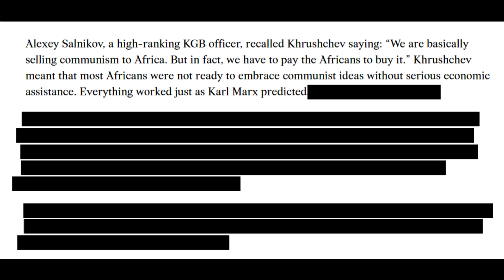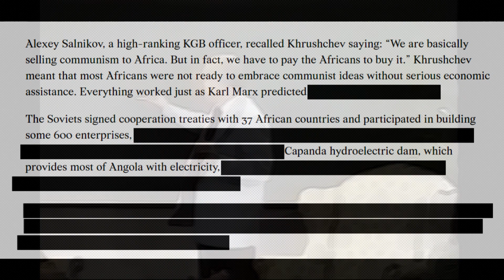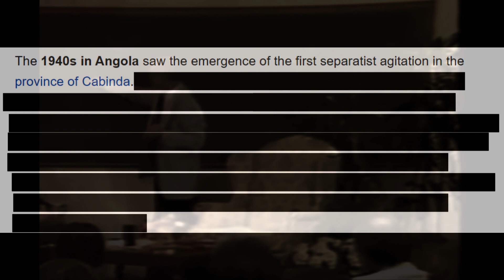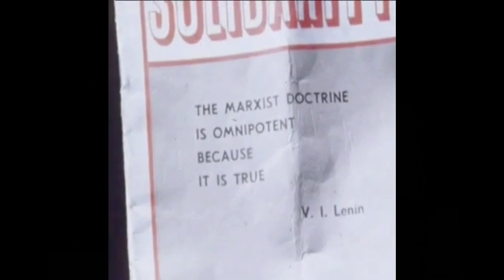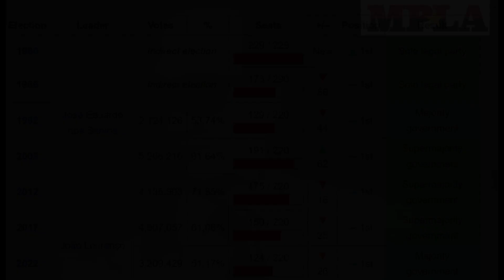Active Measures- Angola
Working on a 3 and possibly 5 part series dedicated to showing the process of Active Measures as described by Yuri Bezmenov in different countries in order to draw a clear pattern and connection to the claims made by the ex-KGB agent and Subverter.  I highly encourage you read into him more. He has alot to share and I cant share it all in a 6 min video.

Background Lecture:
Yuri Bezmenov
Greg Dombrowski- To the Gallows.